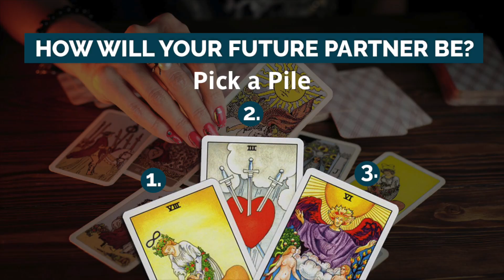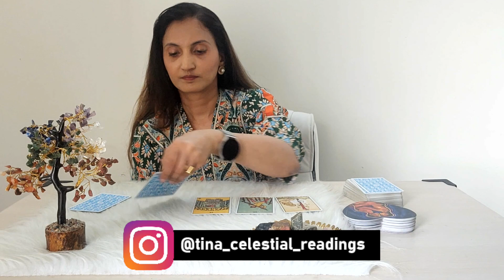How Will Your Future Partner Be? ❤️💌 PICK A CARD | Tina Celestial Readings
Hello beautiful souls❤️  Today in this pick a pile reading, we will look into how your future partner will be!

✨ Timestamps ✨
Pile 1 : 00:48
Pile 2 : 06:26
Pile 3: 12:05

It's  a general reading so it might not resonate with everyone